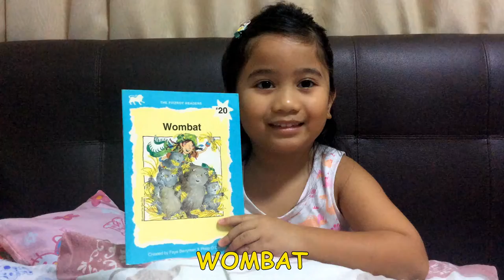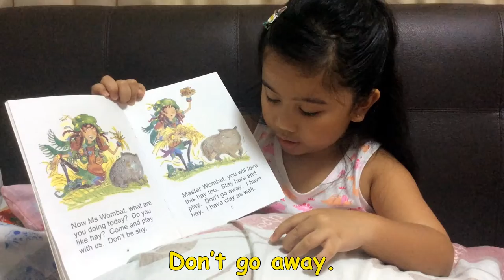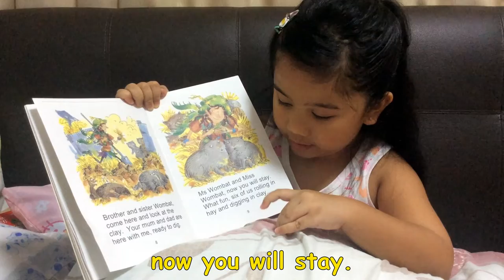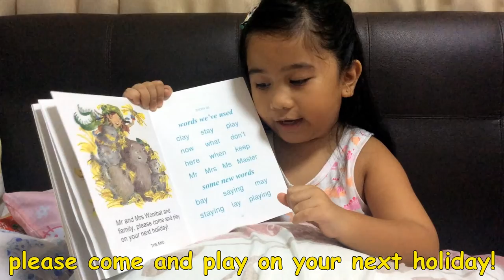Wombat | Book Reading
Hello Angels!

Book Reading # 28
"Wombat"
By Faye Berryman & Phillip O' Carroll

God Bless